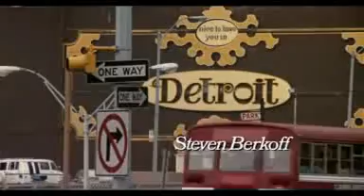um tira da pesada completo dublado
um tira da pesada